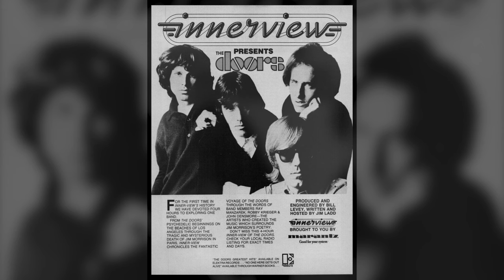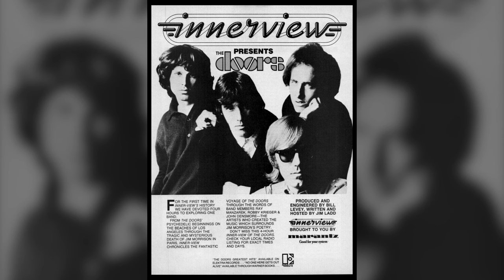The Doors Inner View Radio Show - Jim Ladd, Jim Morrison, Ray Manzarek, John Densmore, Robby Krieger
Jim Ladd radio Show from 1979 Called "Inner View"

Part I: Beginning Of The Doors - Visionary Dream
Part II: Exploration And Morrison's Sojourn
Part III: Cultural Excursion Into The Void
Part IV: James Douglas Morrison - Poet

Jim Morrison, Ray Manzarek, Robby Krieger, John Densmore.